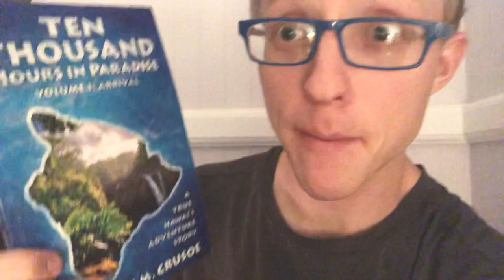Sci-Fi Author on Hawaii: DAY 1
Day 1 of my 30-day-trial of 1 minute vlogs. A day in the life of an independent author on Hawai'i. Come along with me... and then get the book for free